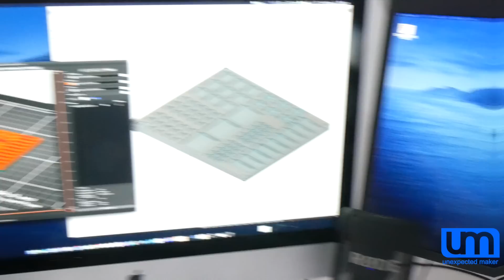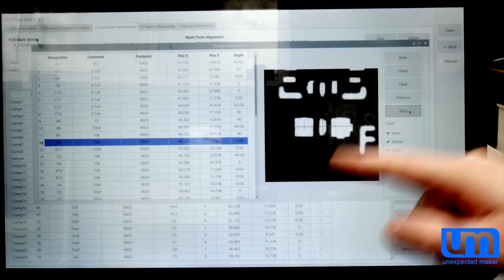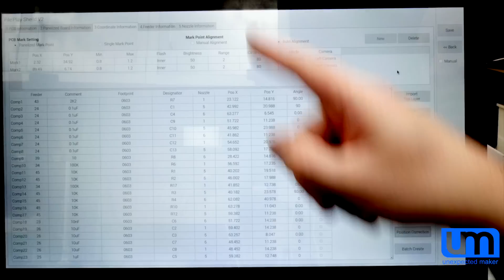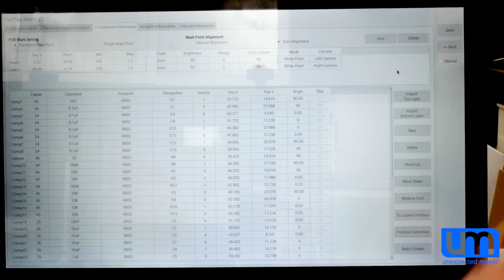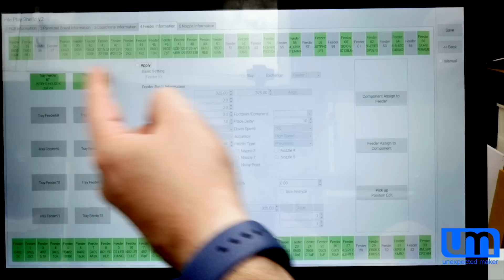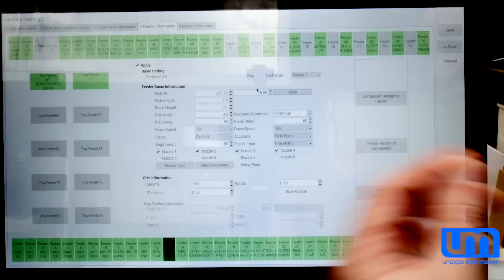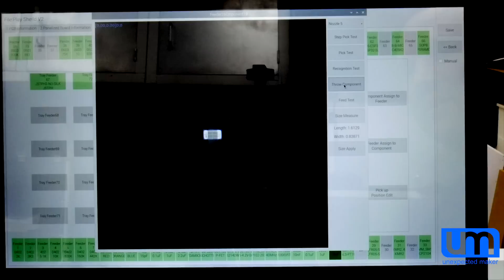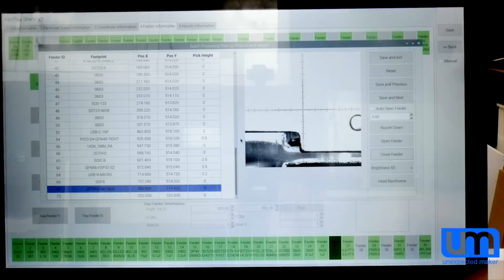Neoden K1830 - A proper look!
Now that I've finished those large production runs, it's time to have a closer look at the Neoden K1830 Pick n Place - aka, Neoden 8, aka N8, aka Nate :)

If anyone would like to be introduced to Neoden or any of their distributors, let me know!

No, this video is not sponsored by Neoden ;) but both Neoden and EMLogic have given me such fantastic service and support - during the S1 saga and leading up to, and post the Neoden 8 purchase, that I honestly feel they deserve any business I can drum up for them.